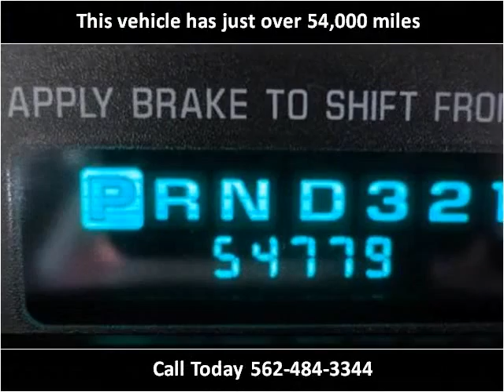2004 Chevrolet Impala Used Cars Norwalk CA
This 2004 Chevrolet Impala is available from A-Lux Auto.